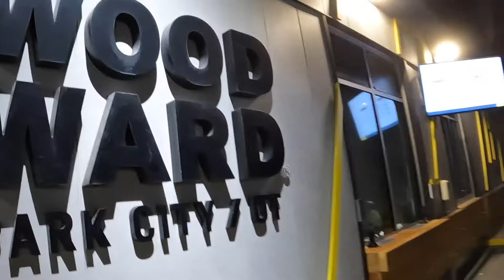INSANE MTB TRAINING SESSION AT WOODWARD PARK CITY!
Weeks away from another Rampage trip we head to Woodward Park City for some safe trick practice. What a fun evening with some sick moments.

With the snow still prevalent in Cache Valley riding is almost non existent. So we headed down to Park City to go jump into the foam pit at WoodWard. This training facility is amazing and incredibly well built. If you have not come here you need to try it. The point of the session was to try and get some of our tricks more dialed and comfortable before we take them to jumps and/or the RESI jump. We even got Christian to flip his first backflip. Couldn't be more hyped for his progression in the last year.

Mountain Bikes, Foam Pit, Indoor Mountain bikes, Grand Opening, Peace Park, Park City, DownHill MTB, Slopestyle training, Enduro bike backflip, Insane training Session, Slopestyle mtb 2022, MTB foam pit,